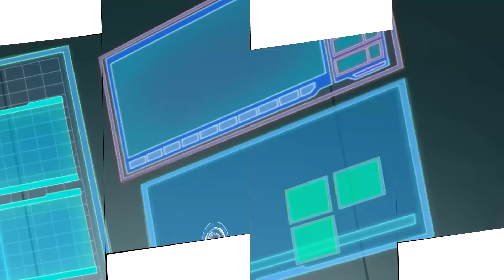Call me Hugzilla & More FULL EPISODES 🦸 Stan Lee's Superhero Kindergarten 🦸‍♀️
Available everywhere, Kartoon Channel! is a family entertainment destination that delivers enduring childhood moments of humor, adventure and discovery.